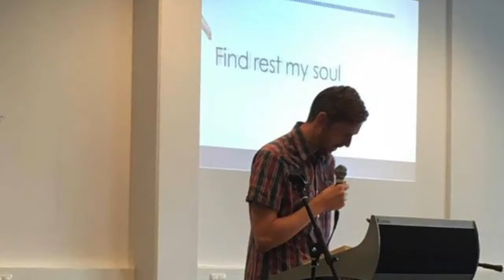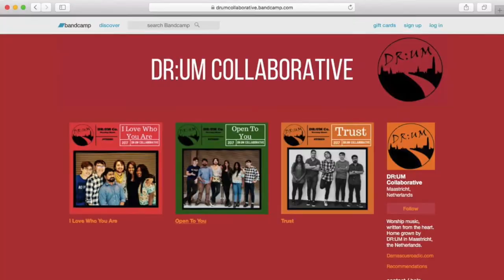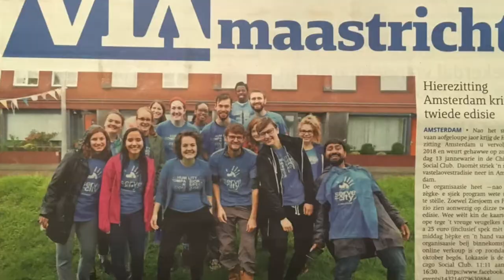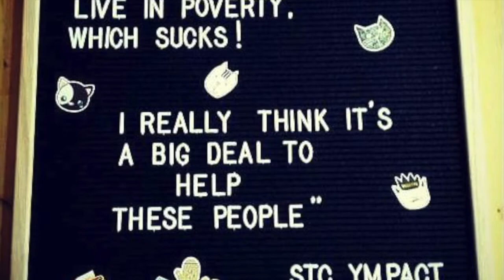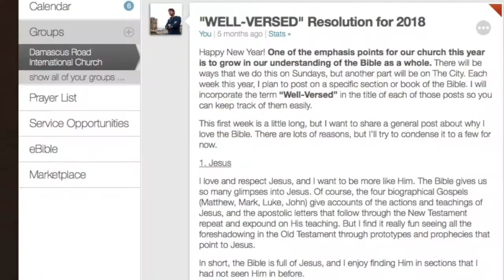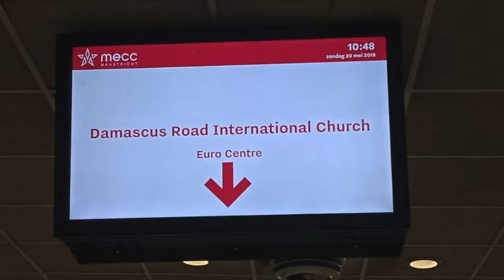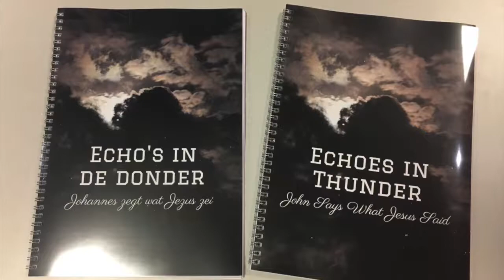The History of Damascus Road (2017-2018)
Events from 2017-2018